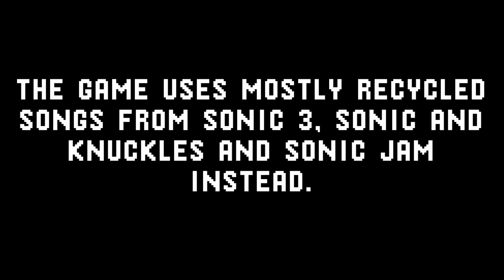Songs from Sonic 3, Sonic and Knuckles and Sonic Jam on Sonic the Hedgehog Pocket Adventure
The game uses mostly recycled songs from 3 other Sonic games even though it's more of a port of Sonic the Hedgehog 2.